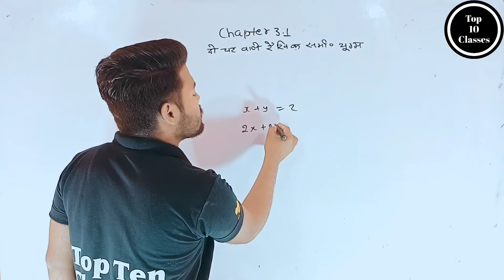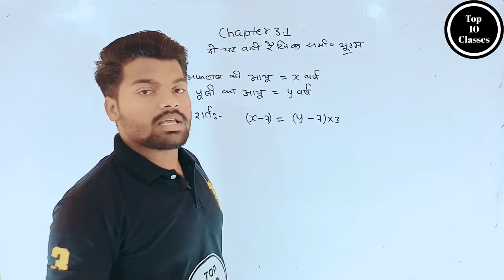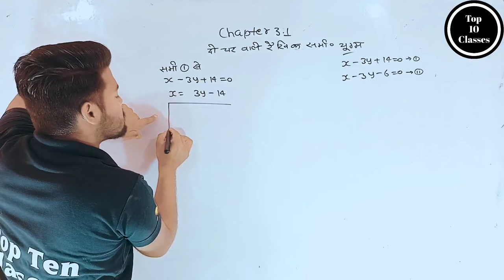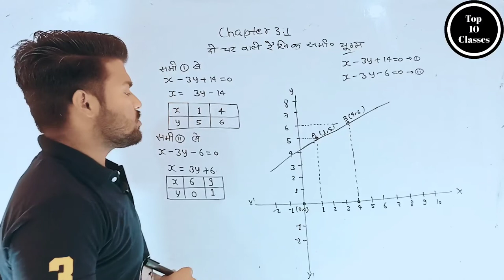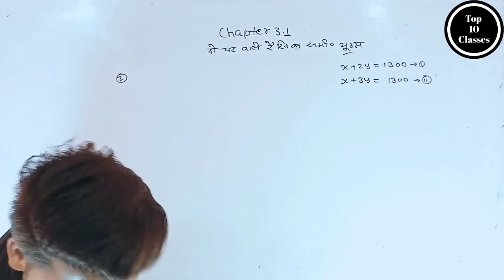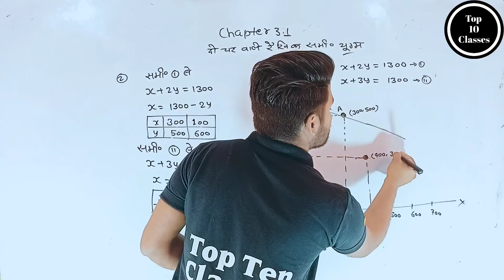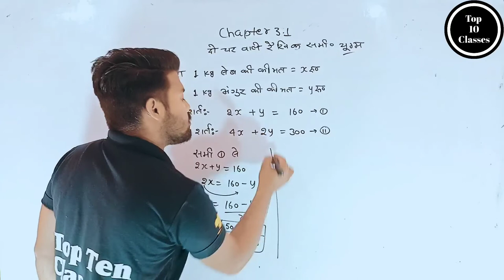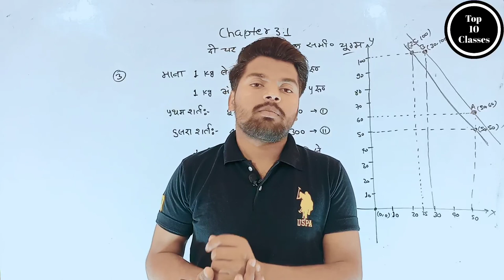Exercise 3.1 NCERT Solutions | Class 10 Maths